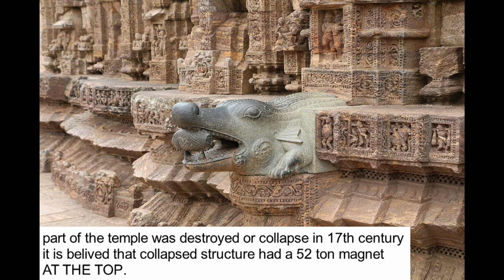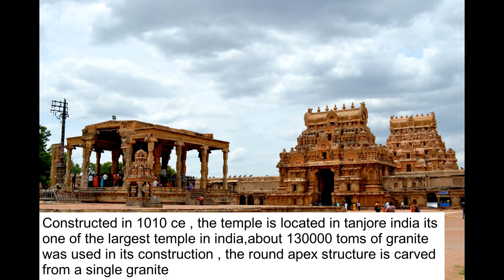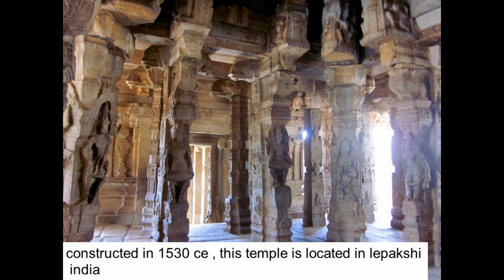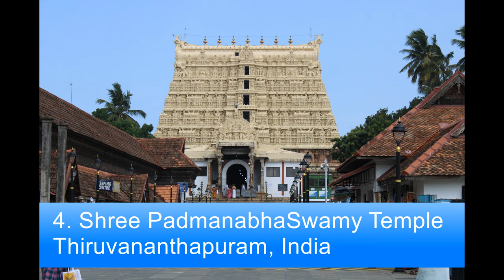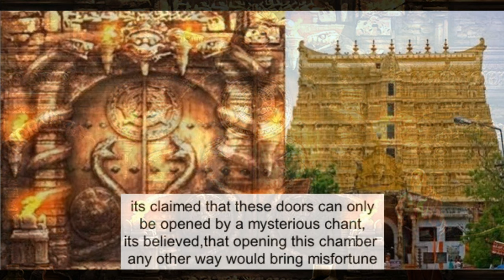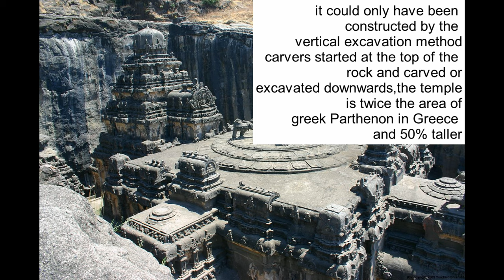The 5 Most Mysterious Hindu Temples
A temple (from the Latin word templum) is a building reserved for religious or spiritual rituals and activities such as prayer and sacrifice. It is typically used for such buildings belonging to all faiths where a more specific term such as church, mosque or synagogue is not generally used in English. These include Hinduism, Buddhism, and Jainism among religions with many modern followers, as well as other ancient religions such as Ancient Egyptian religion.